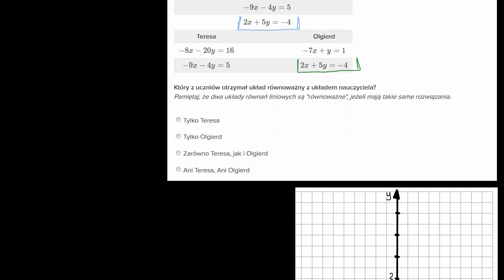Równoważne i nierównoważne układy równań (ćwiczenie)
Film na licencji CC: NC-BY-SA zrealizowany przez Fundację
Edukacja dla Przyszłości przy wsparciu Fundacji PKO  Banku Polskiego.